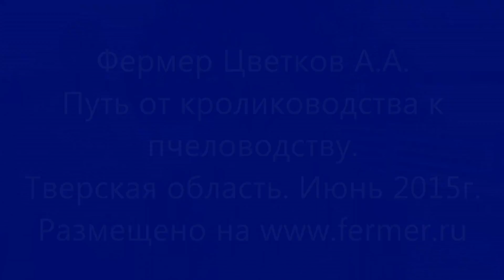Путь от кролиководства к пчеловодству. Фермер Цветков А.А.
Путь от кролиководства к пчеловодству. Фермер Цветков А.А. Тверская область. 26 июня 2015 г.Обсуждение, много фото и другое видео